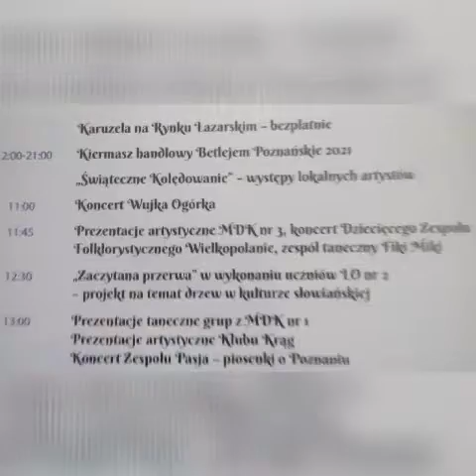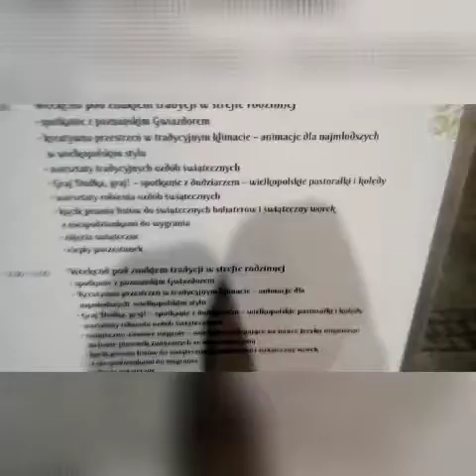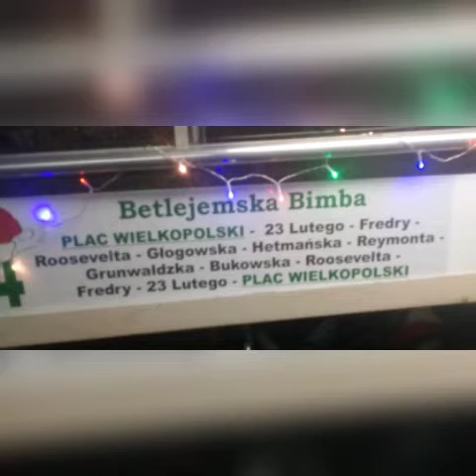Linia 24 za darmo bez konduktora Plac Wielkopolski oraz otwarcie Rynku Łazarskiego 04.12.2021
Trasa linii 24 Plac Wielkopolski, Rynek Łazarski, Arena, Plac Wielkopolski linia bezpłatna.